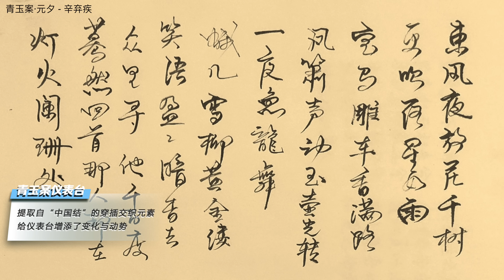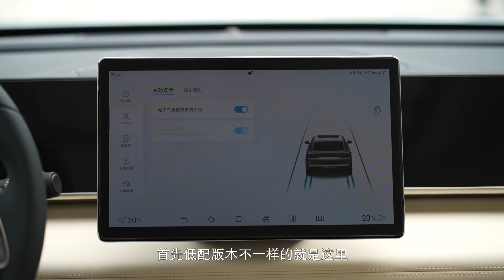车若初见 | 初晓敏 | 合资车的梦魇 抢先实拍比亚迪秦L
秦扫六合，秦PLUS和秦L会组成大小秦。798负责合资A，秦L对标合资B。定位有差别，而且这次秦L设计在线，尤其是内饰